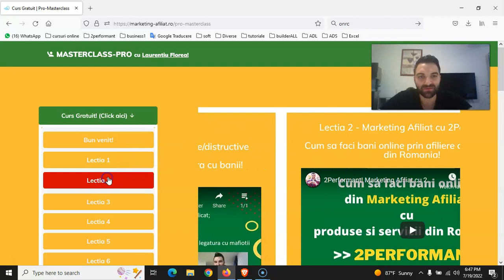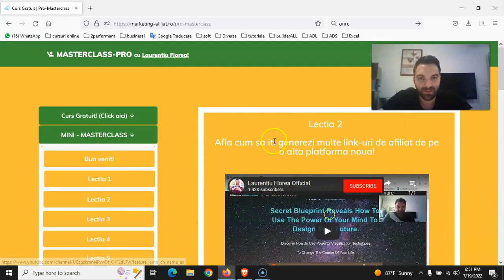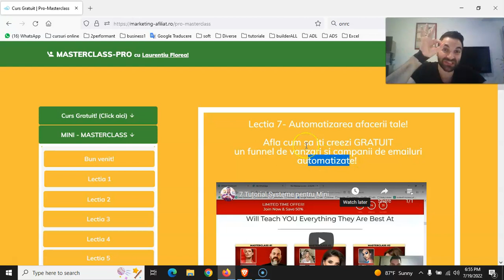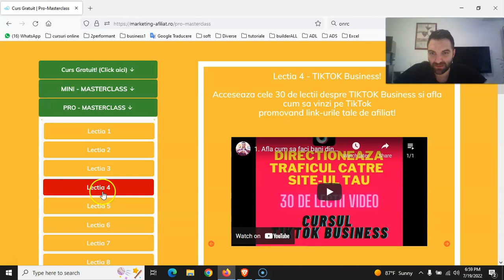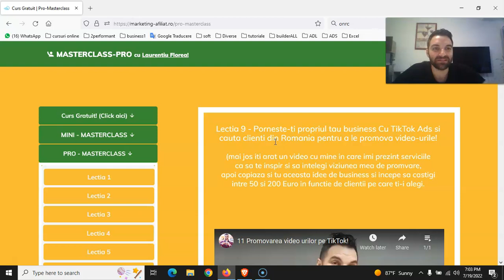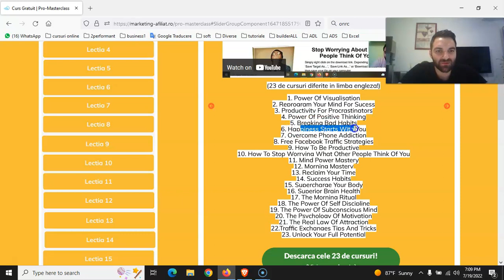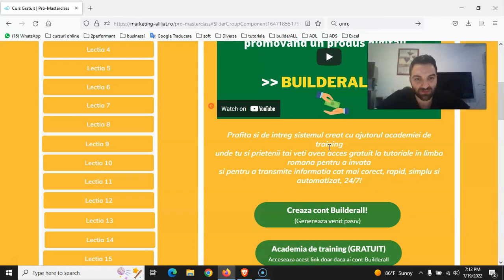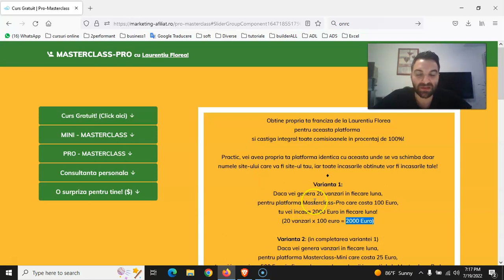MASTERCLASS - PRO Afla cum sa faci bani online din Marketing Afiliat! Turul platformei de training!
-video-ul  de astazi se numeste “Turul platformei PRO-MASTERCLASS pentru a afla informatiile din interiorul platformei de training unde vei invata cum poti sa faci bani din Marketing Afiliat” si sper sa aiba success fiindca are scop educativ financiar.

- video-ul  “Turul platformei PRO-MASTERCLASS pentru a afla informatiile din interiorul platformei de training unde vei invata cum poti sa faci bani din Marketing Afiliat” are ca scop sa aduca valoare in viata oamenilor si doar tu ma poti ajuta la marketing-ul online distribuind acest video.

-  video-ul “Turul platformei PRO-MASTERCLASS pentru a afla informatiile din interiorul platformei de training unde vei invata cum poti sa faci bani din Marketing Afiliat” este un video creat in totalitate de Laurentiu Florea

- daca ti-a placut si tie acest video  “Turul platformei PRO-MASTERCLASS pentru a afla informatiile din interiorul platformei de training unde vei invata cum poti sa faci bani din Marketing Afiliat” m-as bucura tare mult sa ma ajuti sa impartasesc acest video la cat mai multe persoane.

Despre Laurentiu Florea:
- Expert in automatizarea oricarui tip de afacere. (90% din afaceri pot fi automatizate daca stii cum)

Mesaj de la Laurentiu Florea:
- Iti multumesc pentru ca ai vizionat video-ul de astazi: “Turul platformei PRO-MASTERCLASS pentru a afla informatiile din interiorul platformei de training unde vei invata cum poti sa faci bani din Marketing Afiliat”

- Iti promit ca voi oferi continut de valoare  si iti cer sa fii alaturi de mine pentru a transmite mai departe aceste video-uri.  Cel mai bun marketing online este atunci cand si tu dai share la acest video!

Tag-uri:
“Turul platformei PRO-MASTERCLASS pentru a afla informatiile din interiorul platformei de training unde vei invata cum poti sa faci bani din Marketing Afiliat”
Afla cum sa generezi bani simplu si rapid dintr-o afacere online de Marketing Afiliat . Afla secretele de promovare si de marketing pentru afacerile de afiliere cu linnkuri de afiliat de unde poti sa generezi venit pasiv simplu, rapid si constant! Descopera care sunt cele mai bune businessuri / afaceri de top din romania pe care sa le promovezi prin afiliere si sa generezi bani online sau venit pasiv. Afla cum sa iti creezi cont nou pe platformele de afiliere de top si cum sa promovezi corect link-urile de afiliat astfel incat sa generezi vanzari!